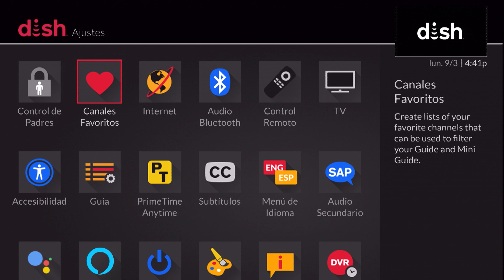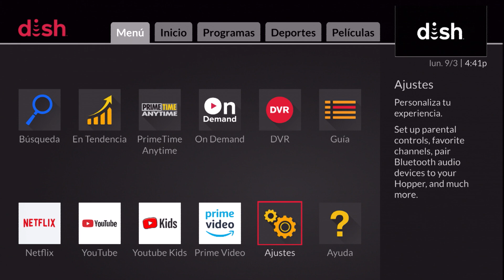Crea una lista de favoritos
¿Quieres que tu Guía de Programación muestre solo los canales que quieres ver? Aprende a crear una lista de canales favoritos en tu Hopper o Wally para poder hacerlo.